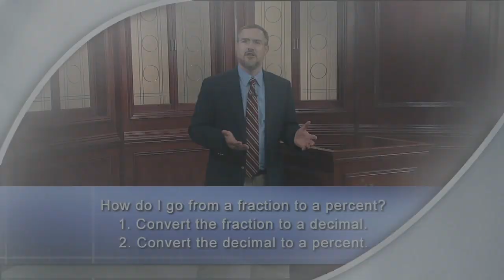Algebra I | Official Trailer | The Great Courses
Grasp the concepts of first-year algebra (including variables, order of operations, and functions) with ease.